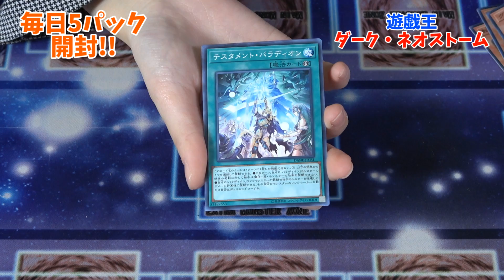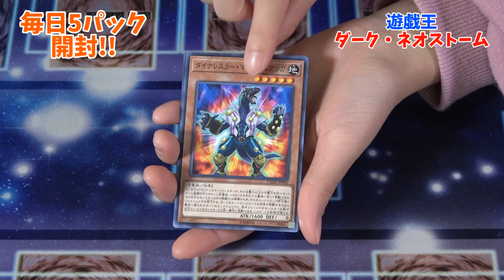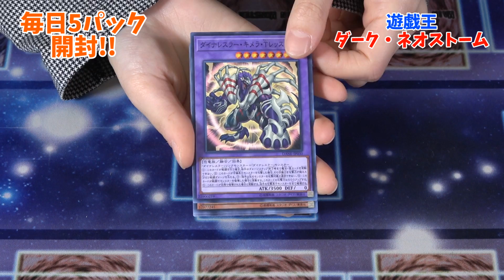【毎日開封】ハズれたら渾身のダジャレを披露します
いただきました、ダークネオストームを開封します！